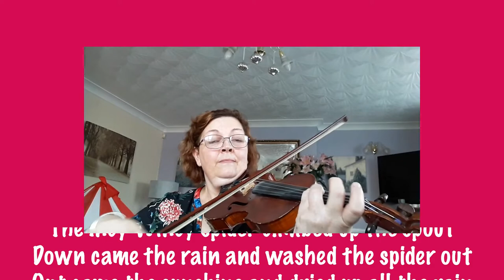Incy Wincy Spider - Miss Muckian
on the Violin!